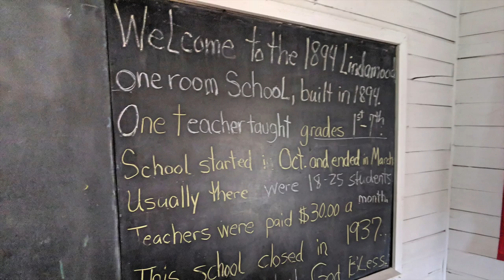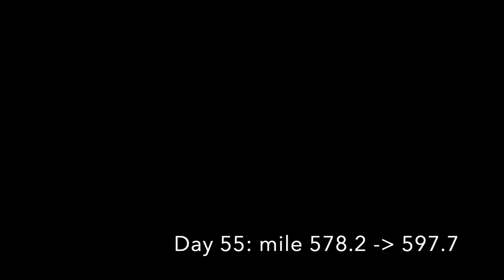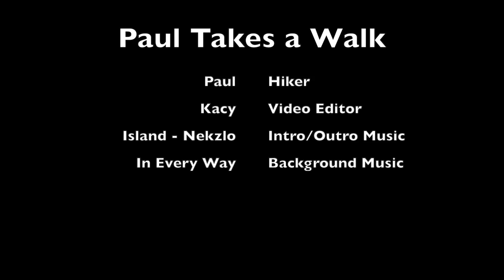PTAW - AT EP 8 - Marion VA to (nearly) Pearisburg VA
Hiking the Appalachian Trail from Marion VA to 4 miles short of Pearisburg VA. The eighth video of my 2019 thru-hike attempt series.